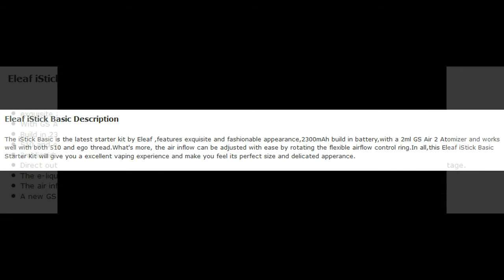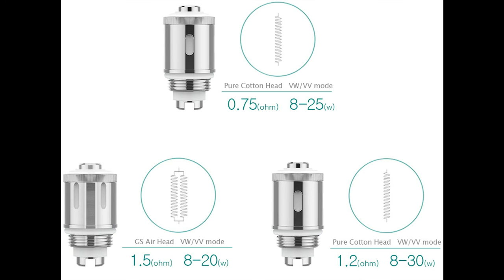Eleaf iStick Basic With GS Air 2 Atomizer First Image Review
,the iStick Basic is latest device by Eleaf team ,features 2300mAh build in battery, 510 and ego threading supported .What's more,Direct output voltage system is applied in the iStick basic. The higher the battery level, the higher the output voltage.The e-liquid level can easily be noticed by a simple glance at the window too.